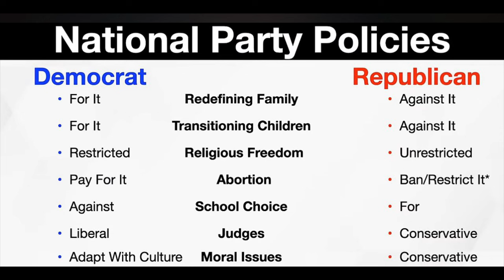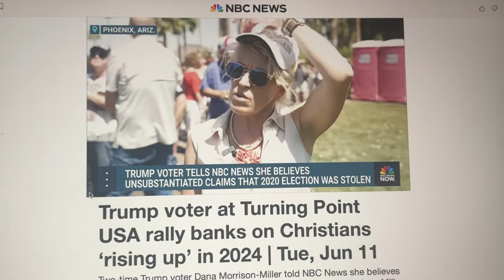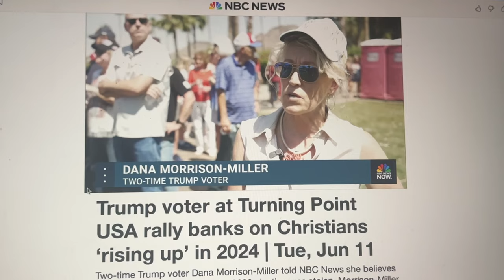WHY CHRISTIANS WHO STAND BY TRUMP IS BEING USED BY SATAN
WHY CHRISTIANS WHO STAND BY TRUMP IS BEING USED BY SATAN.  Christians who believe in the election lie and voted for Trump during the primaries are being used by Satan to destroy the testimony of the church. And those who continue to stand by him is destroying this country. In this video, I will share why this is the case with Christians and Trump. Satan loves when souls are being destroyed. He loves when he can get Christians to fall and shame themselves and the church.

Well it's time for many Christians to repent and take a stand against Trump and Satan. Christians need to stop with the excuses on why he is the better choice for those who vote. The games with Christians and Trump need to stop! And on this channel we will continue to share the truth and give Jesus the glory. Until the next video take care and God bless!